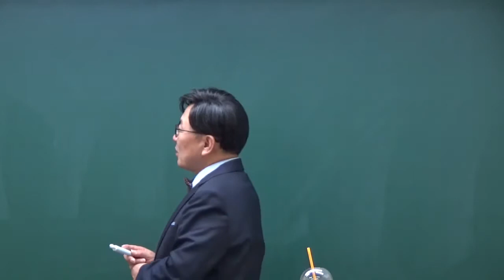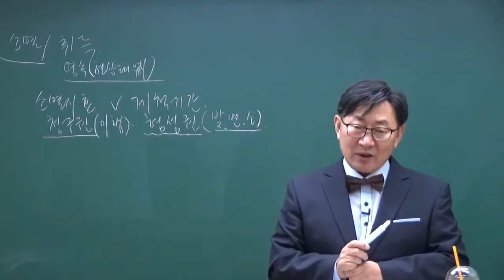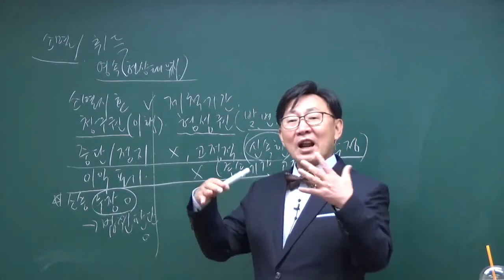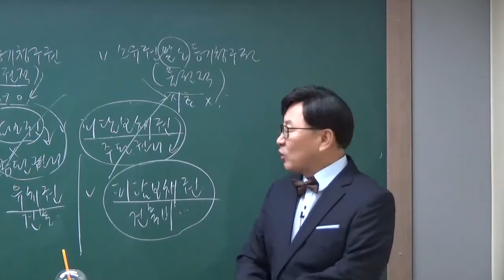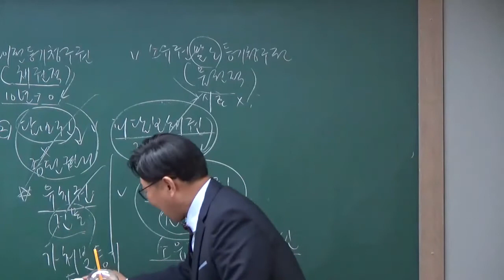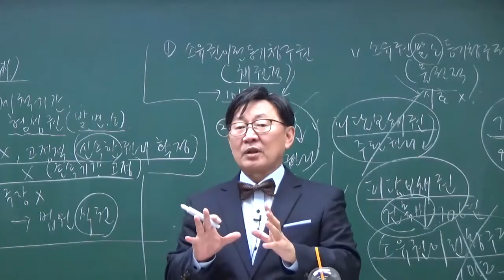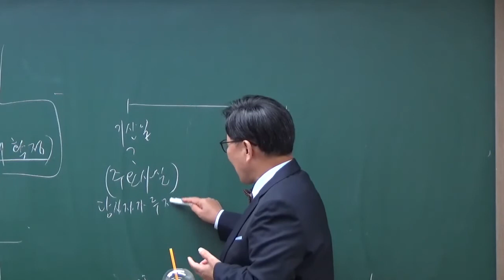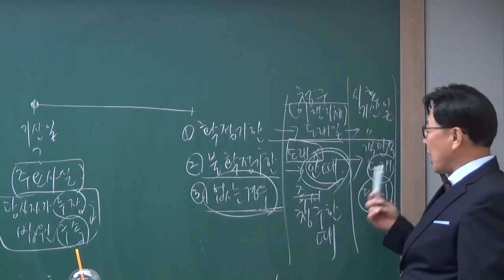[민사법 산책] 08-1. 민총 마지막 난관 소멸시효, 개념비교와 관련사례 정리로 깔끔하게 끝내자! - 변호사시험 민법 오시영 교수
안녕하세요 프라임법학원입니다.
오시영 교수님이 어렵고 복잡한 소멸시효를 총 3회에 걸쳐 강의해 주셨는데요,
이번 강의는 그 중 첫번째, 소멸시효 개념편입니다.

개념비교 및 관련사례들을 쟁점적으로 설명해 주셔서
헷갈리는 소멸시효의 개념을 명확하게 잡을 수 있는 강의입니다.

오시영 교수님의 명품강의 수강을 원하시면 아래 프라임법학원 방문하세요